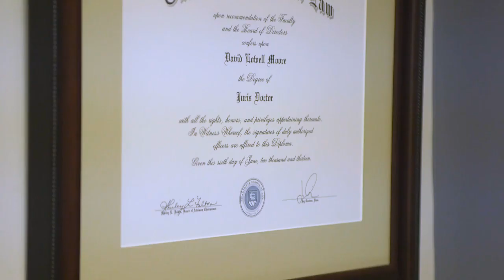Attorneys in Greenville SC, details at YellowPages.com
Southeastern Law Group PA
 Attorneys
 1427 Laurens Rd. Suite J, Greenville,  SC, 29607